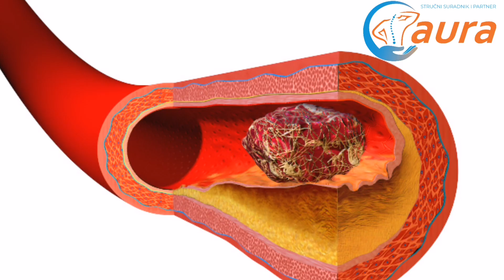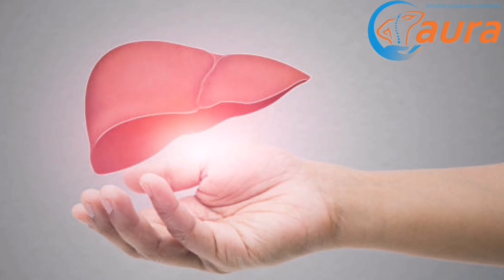ŠOKANTAN UTJECAJ VITAMINA D NA ZDRAVLJE! Ovo su najnovija znanstvena istraživanja...